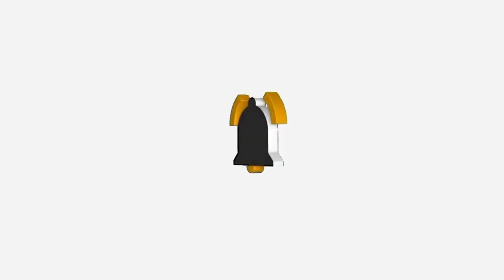DMZ MISSION MISSILE TRANSPORT GUIDE